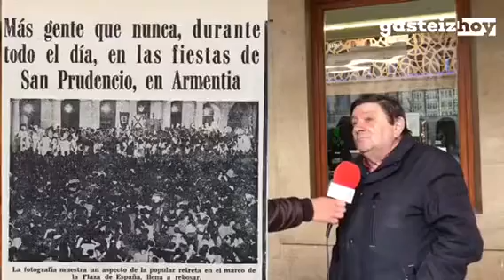Retreta de San Prudencio 2019 en Vitoria-Gasteiz